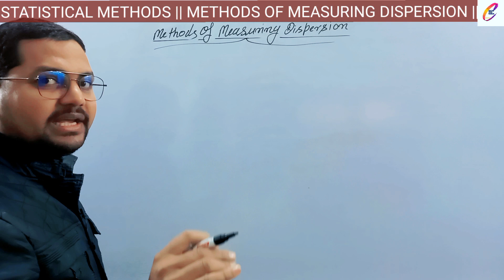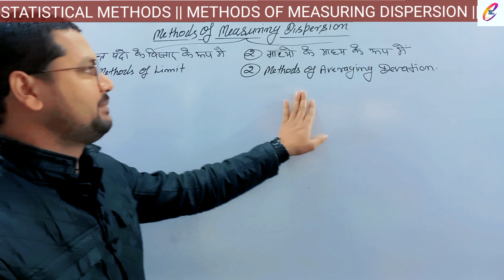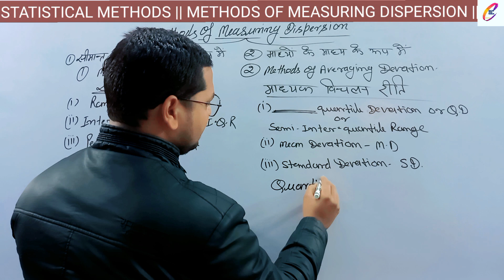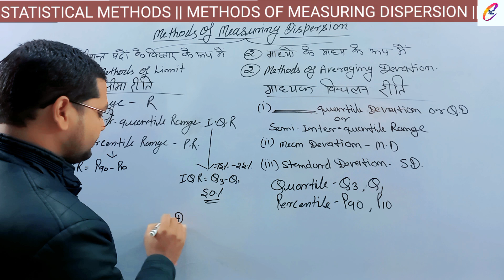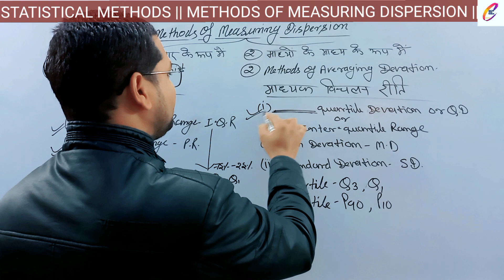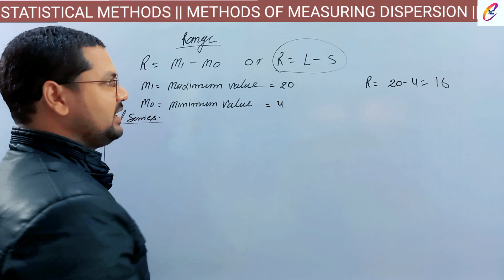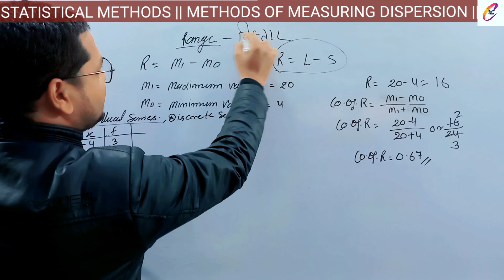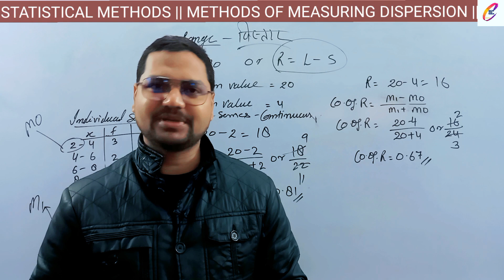METHODS OF DISPERSION || MEASURES OF DISPERSION || STATISTICS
आज अपने इस वीडियो में समझेंगे कि METHOD OF DISPERSION क्या होता हैं और इनका क्या महत्त्व होता है और कितने प्रकार से इसका अध्ययन किया जाता है l